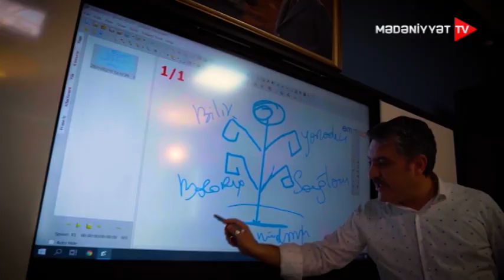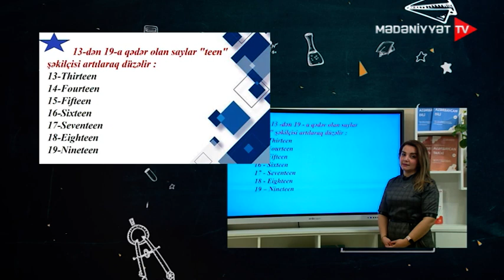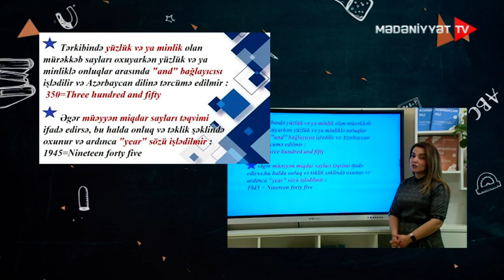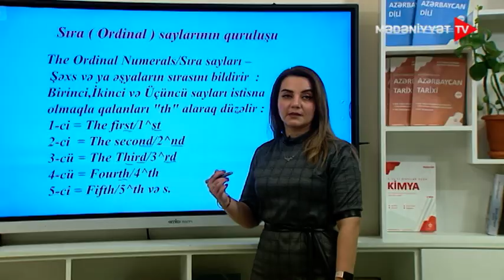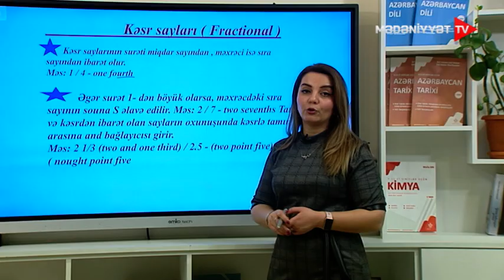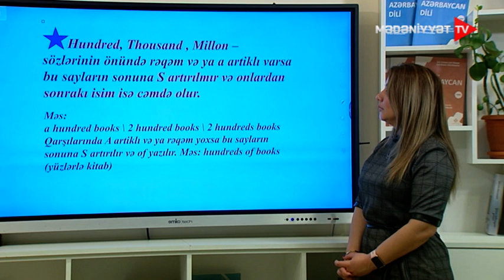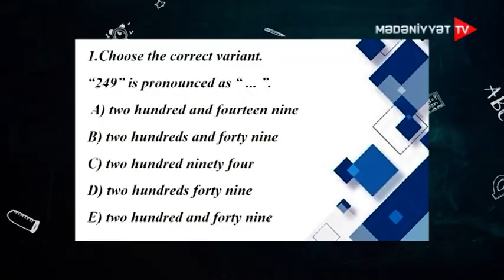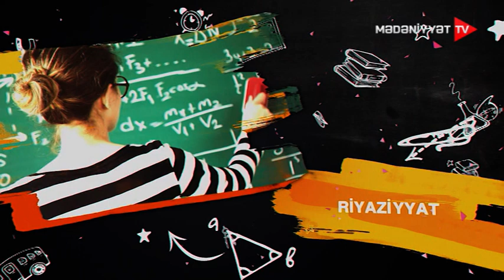İngilis dili I Say I 24.02.2023 I Dərs saatı